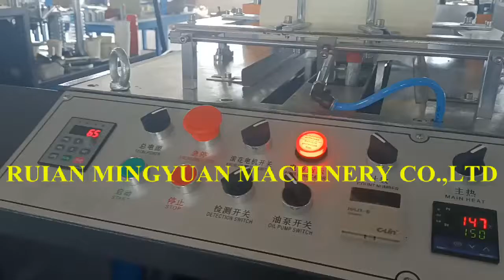Ultrasonic heater paper cup machine ocs12 with counting system test 4OZ and 12OZ for Morocco client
📢Learn more about our product line:
🔴Paper Cup Forming Machine

🚀George Mingyuan Machinery
No. 388 Sun Ao Road Feiyun Street Ruian City Zhejiang Province - 325207 China